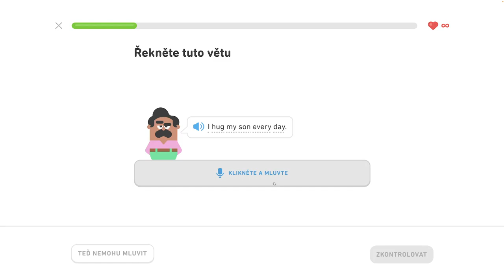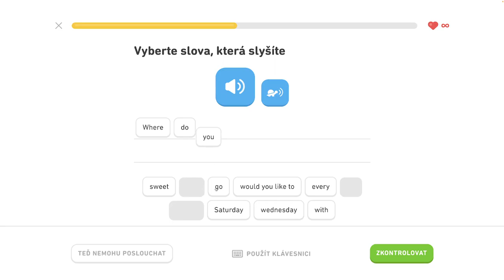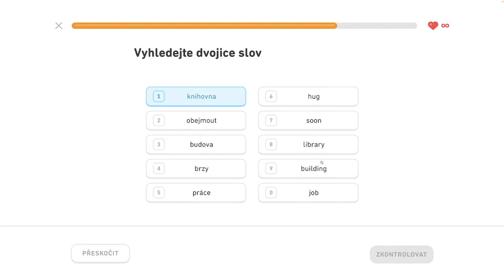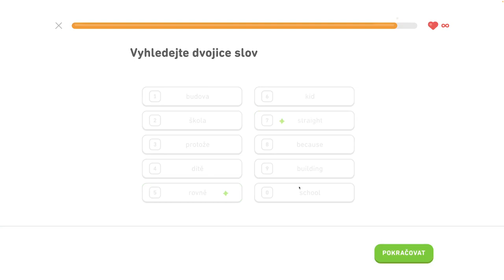🇺🇸 S2, J2 - Konverzujte počas rande 4/6 - Rozprávajte sa o škole, konverzujte počas rande